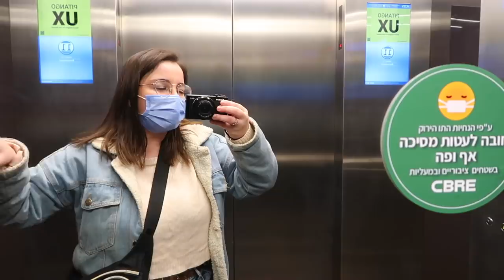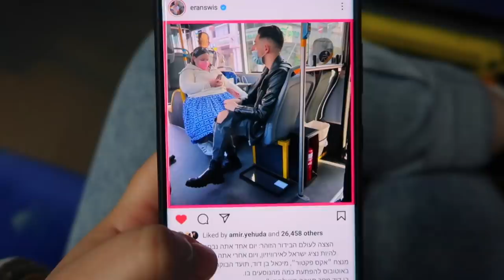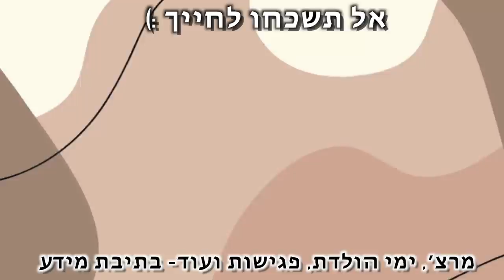מיכל כובשת את תל אביב! *מסיבת הפתעה ענקית*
***אם אתם קוראים את זה תגיבו: עטלף
🌻אני רוצה לראות מי קורא את תיבת המידע🌻